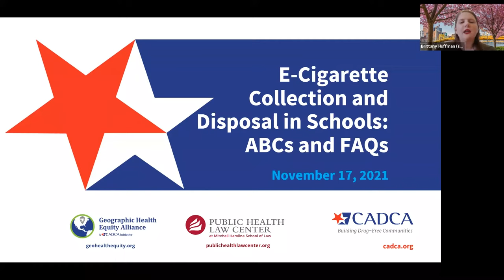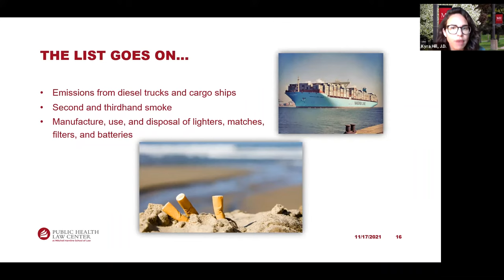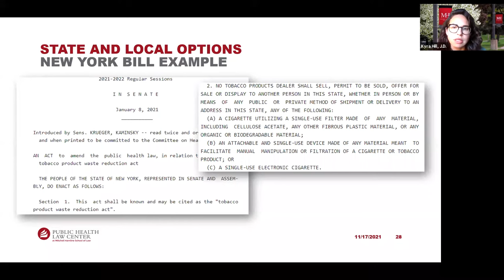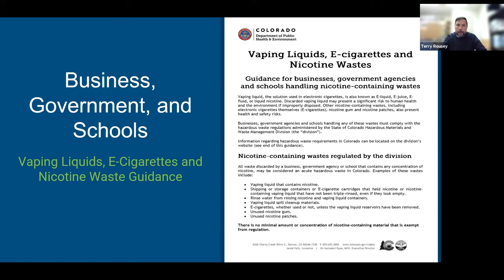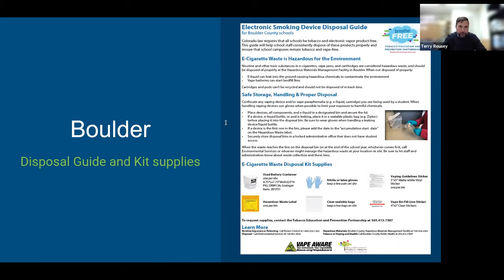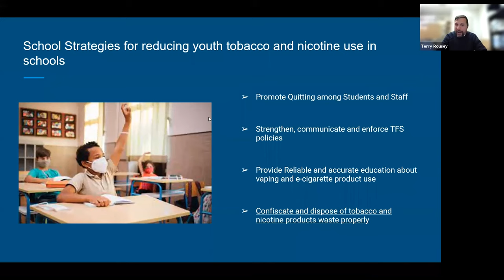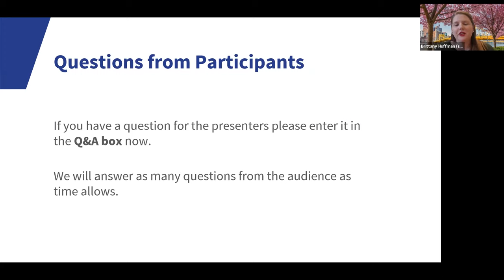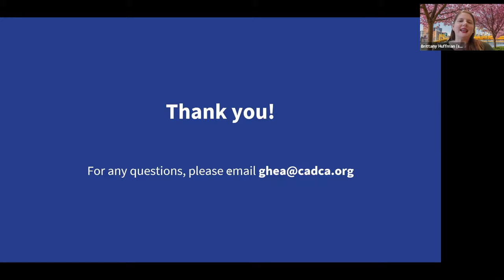Webinar Wednesday: E-Cigarette Collection and Disposal in Schools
Now that students have returned to in-person learning, schools are saddled with the responsibility of properly managing and disposing of e-cigarette products. This is no easy burden, and some schools have started to ask if “vape drop boxes” have a role to play in addressing the e-cigarette epidemic. This webinar, “E-Cigarette Collection and Disposal in Schools: ABCs and FAQs”, discussed the hazardous waste status of e-cigarettes and the potential dangers of “vape drop boxes,” as well as highlighted some local and state efforts being pursued in Colorado, Utah and California and discussed best practices that schools (and other public entities) can adopt to handle and regulate these products.